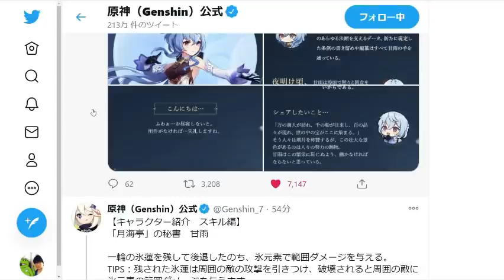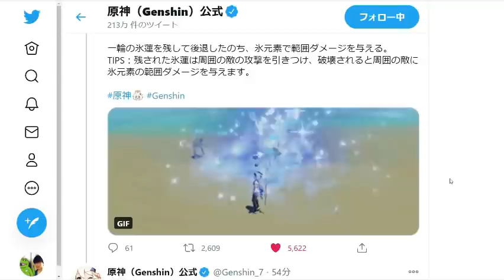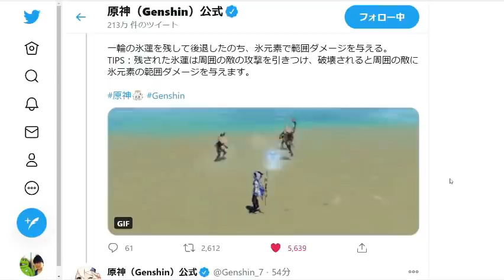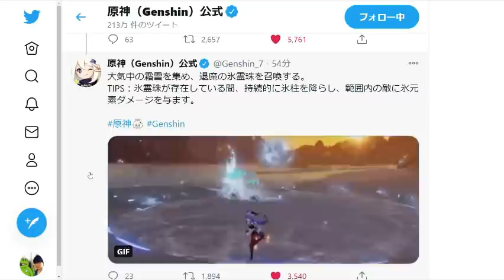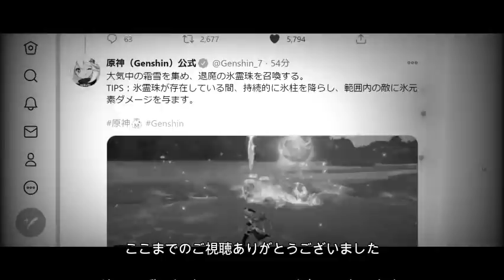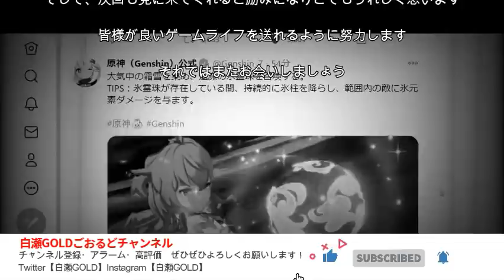原神 想像超えてて草【甘雨】はガチャ引き確定！最速で濃厚解説【genshin】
動画投稿